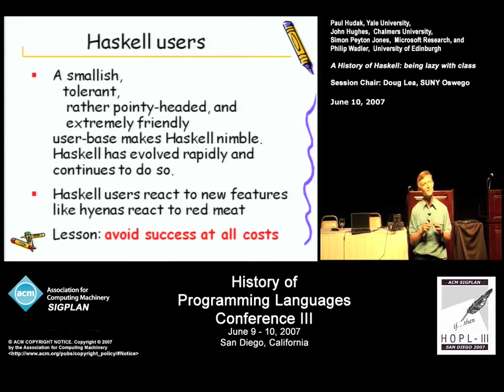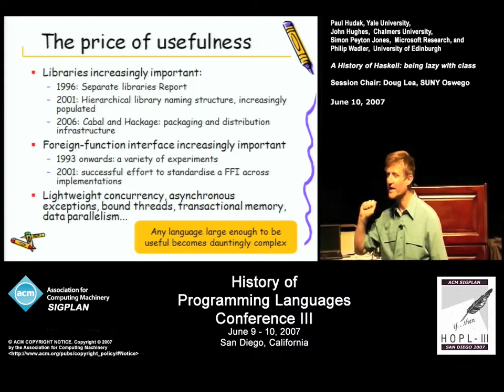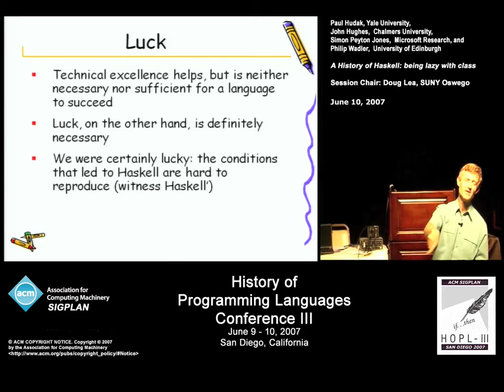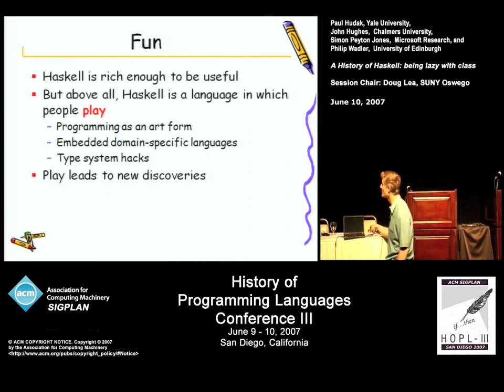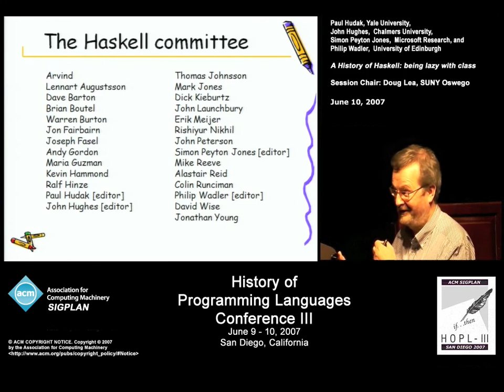A history of Haskell : being lazy with class -- 5/6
Simon Peyton Jones go through Haskell history.